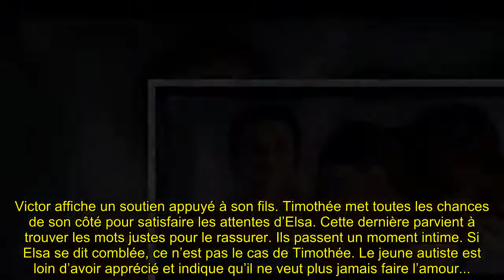Demain nous appartient (spoiler) : Timothée et Elsa sont en danger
Bon Visionnage! 👋🏼
Avec : Ingrid Chauvin (Chloé Delcourt), Alice Varela (Judith Delcourt-Bertrand), Alexandre Brasseur (Alex Bertrand), Anne Caillon (Flore Vallorta), Julie Debazac (Aurore Jacob), Kamel Belghazi (William Daunier), Emma Smet (Sofia Daunier), Louvia Bachelier (Manon Daunier Jacob), Solène Hebert (Victoire), Mayel Elhajaoui (Georges), Hector Langevin (Bart), Alexandra Naoum (Louise Kersal), Charles Lelaure (Xavier Meffre), Elisa Ezzedine (Camille Meffre), Sixtine Dutheil (Maud Meffre), Samy Gharbi (Karim), Rayane Huber (Dorian Curtis), Dembo Camilo (Souleymane Myriel), Honorine Magnier (Bénédicte Daunier), Anthony Colette (Hadrien), Patrick Guérineau (Etienne Curtis), Sahelle de Figueiredo (Noor), Tristan Jerram (Noa Josse), Axel Kiener (Samuel), Théo Cosset (Arthur). Avec la participation de Francis Perrin (Régis Daunier) et Catherine Jacob (Brigitte Daunier).Demain nous appartient : du lundi au vendredi, à 19h10 sur TF1.